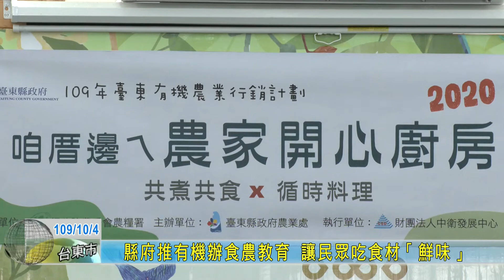20201004 縣府推有機辦食農教育 讓民眾吃食材「鮮味」